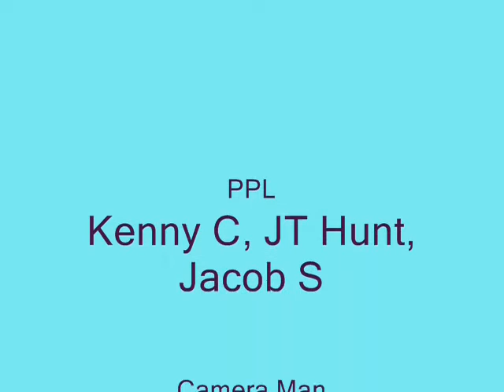Track & Field Oaks Park Pt 4